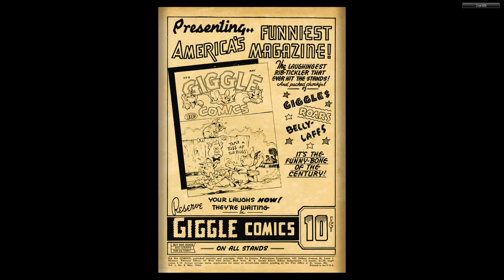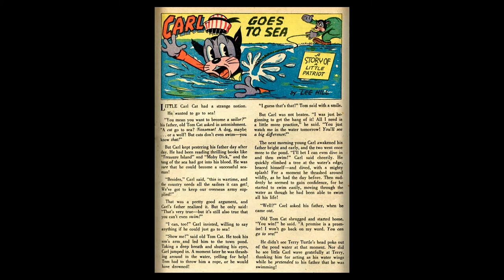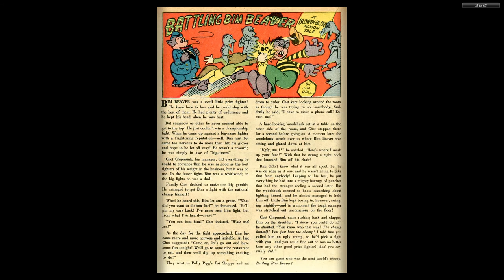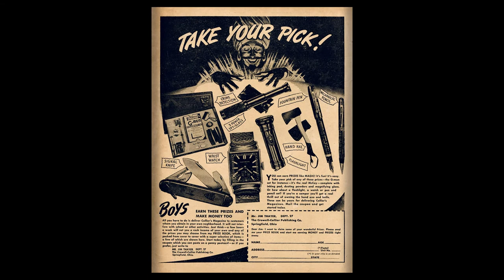Ha Ha Comics 08 ACGMay 1944 60p c2c